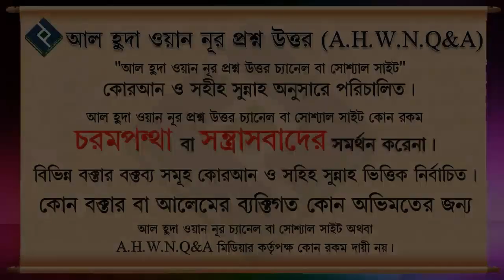কোরআনের আলোকে তাকওয়া ধরে রাখার পোশাক কেমন হবে ᴴᴰ┇শায়েখ নাজমুস সাআদাত